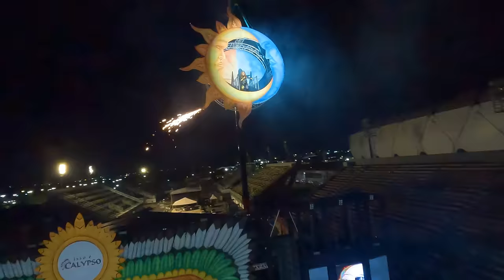Joelma - ISSO É CALYPSO AO VIVO NA AMAZÔNIA - ABERTURA